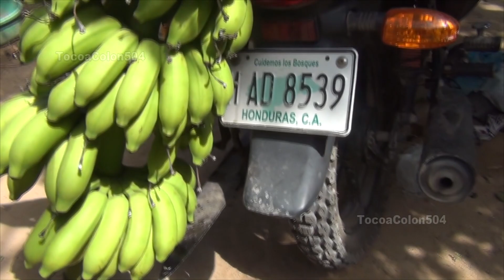toco buscar leña papa... si no, no hay comida...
Cuando en el área urbana escasea la plata... hay que volver al campo a buscar los alimentos como también la leña que alimenta el fuego para cocer los alimentos... mire este video y viva junto a nosotros esta experiencia...

importante decir que soy otro luchador por la vida con la capacidad de acercarme a gente luchadora con cámara y micrófono para escuchar y compartir su historia,,, y por escucharme positivo alegre y jovial algunos creen que tengo dinero poseedor de una empresa de TV  y les digo soy un reportero cámara al hombro con la misión de encontrar un hermano hablar y hacer trascender su historia para una experiencia de vida.
Reflexión: "QUE NO TE INCOMODE EL EXCITO DE TU VECINO"